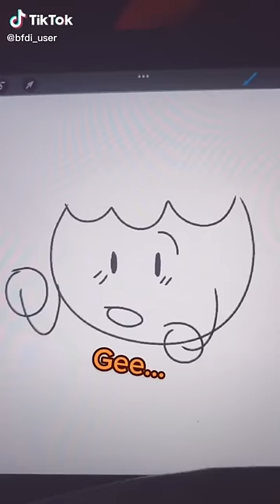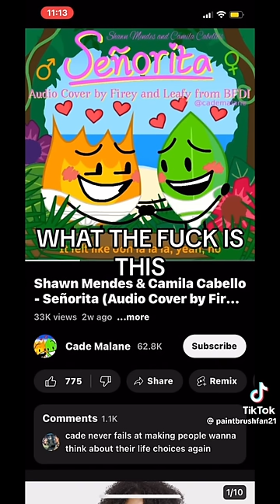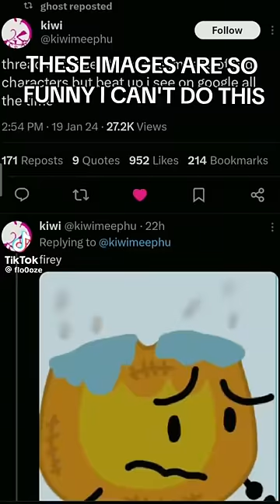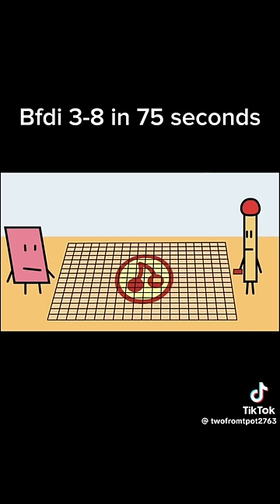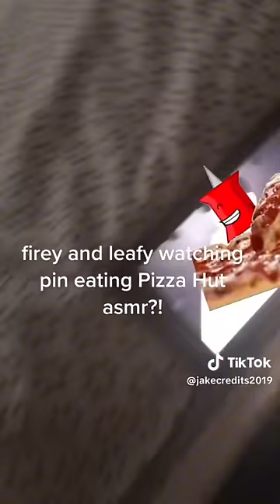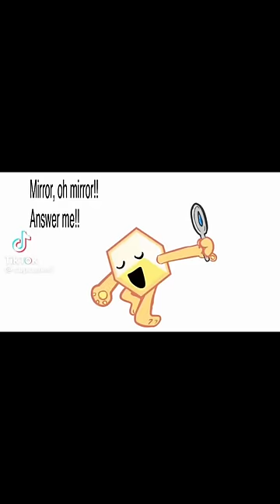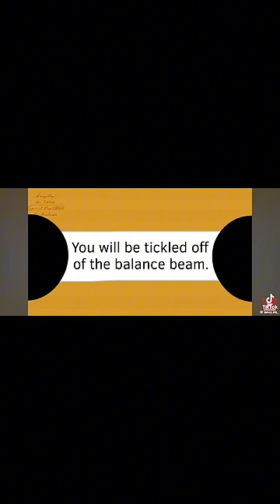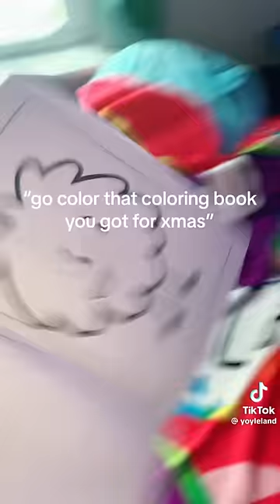Bfdi memes tell I get 1k pt.3!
I don’t own rights to any of these videos and songs

 Btw these are some amazing videos-!